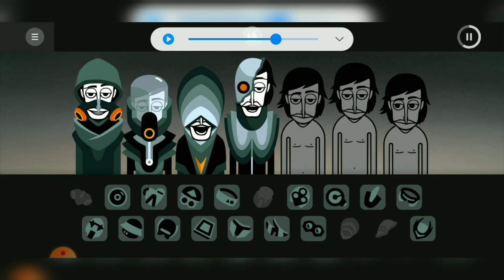;)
Read the pinned comment for context.

Reach Json & Sound by Rem